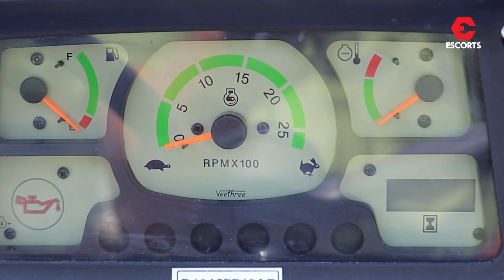Powertrac 434 Plus PowerHouse